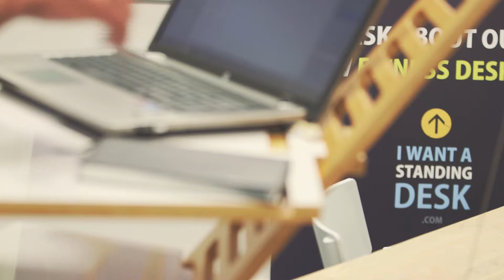Making an Impact: I Want A Standing Desk